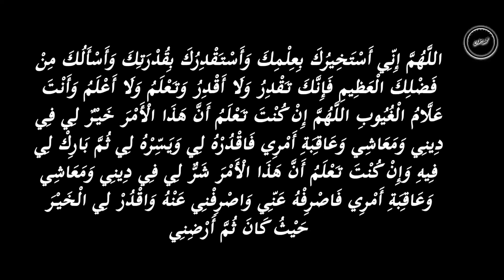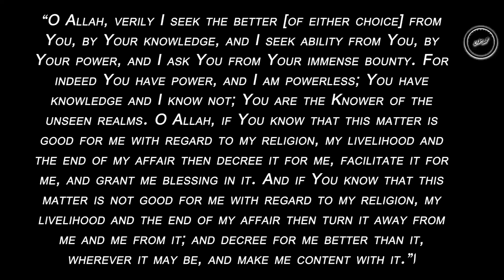Dua is Ibadah |Istikhara Dua in Arabic with English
Dua #29:
اللَّهُمَّ إِنِّي أَسْتَخِيرُكَ بِعِلْمِكَ وَأَسْتَقْدِرُكَ بِقُدْرَتِكَ وَأَسْأَلُكَ مِنْ فَضْلِكَ الْعَظِيمِ فَإِنَّكَ تَقْدِرُ وَلَا أَقْدِرُ وَتَعْلَمُ وَلَا أَعْلَمُ وَأَنْتَ عَلَّامُ الْغُيُوبِ اللَّهُمَّ إِنْ كُنْتَ تَعْلَمُ أَنَّ هَذَا الْأَمْرَ خَيْرٌ لِي فِي دِينِي وَمَعَاشِي وَعَاقِبَةِ أَمْرِي فَاقْدُرْهُ لِي وَيَسِّرْهُ لِي ثُمَّ بَارِكْ لِي فِيهِ وَإِنْ كُنْتَ تَعْلَمُ أَنَّ هَذَا الْأَمْرَ شَرٌّ لِي فِي دِينِي وَمَعَاشِي وَعَاقِبَةِ أَمْرِي فَاصْرِفْهُ عَنِّي وَاصْرِفْنِي عَنْهُ وَاقْدُرْ لِي الْخَيْرَ حَيْثُ كَانَ ثُمَّ أَرْضِنِي

“O Allah, verily I seek the better [of either choice] from You, by Your knowledge, and I seek ability from You, by Your power, and I ask You from Your immense bounty. For indeed You have power, and I am powerless; You have knowledge and I know not; You are the Knower of the unseen realms. O Allah, if You know that this matter is good for me with regard to my religion, my livelihood and the end of my affair then decree it for me, facilitate it for me, and grant me blessing in it. And if You know that this matter is not good for me with regard to my religion, my livelihood and the end of my affair then turn it away from me and me from it; and decree for me better than it, wherever it may be, and make me content with it.”